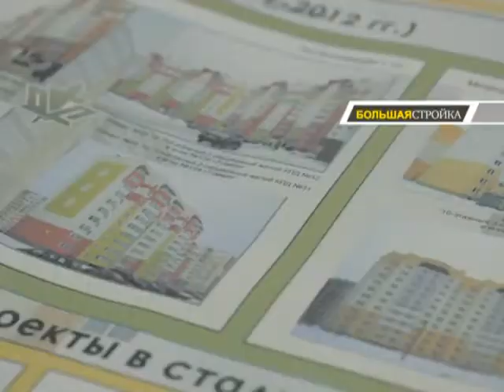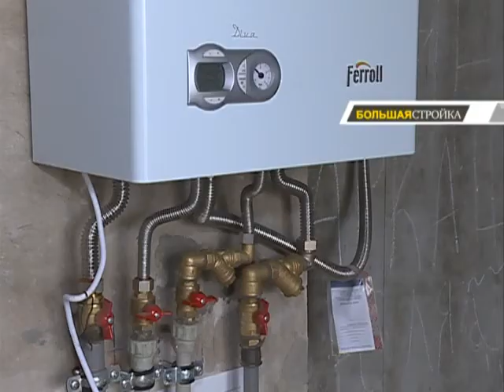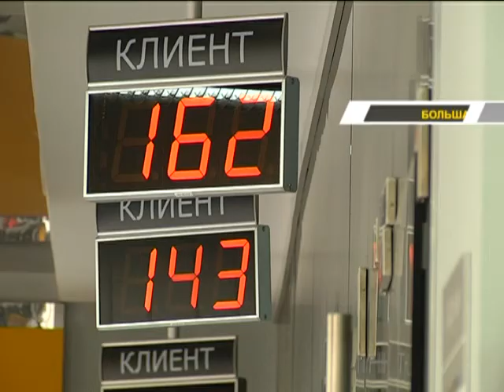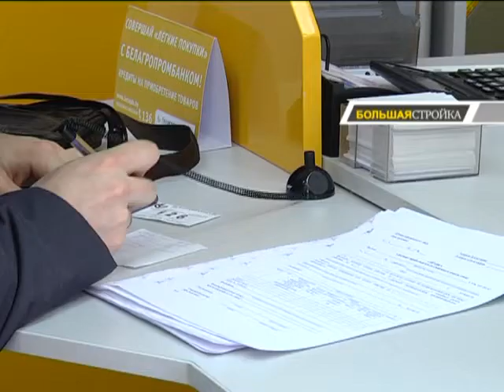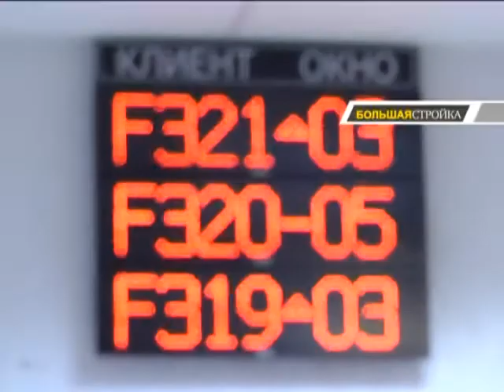Большая Стройка №5 15 05 2017